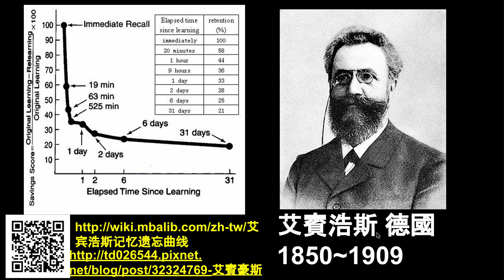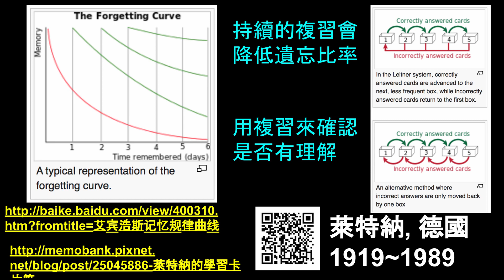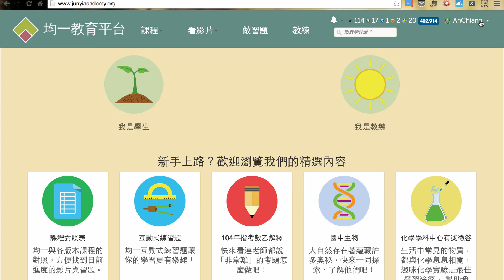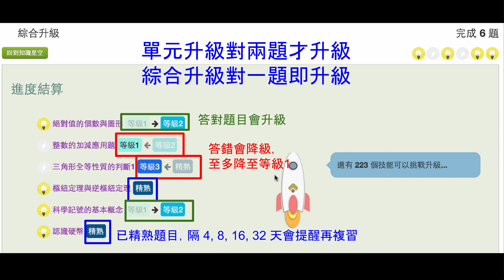均一新精熟機制介紹